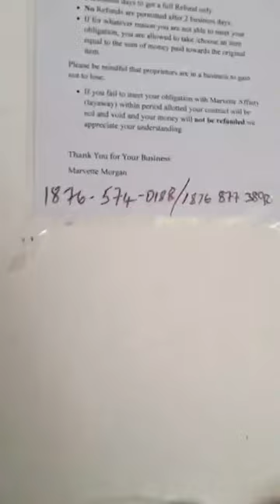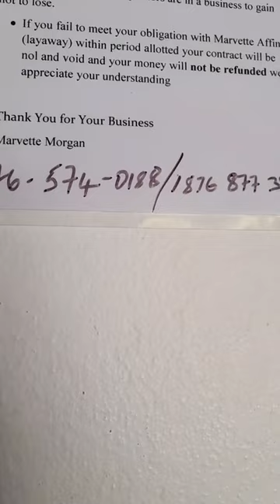LandLawd Erica !! Reach Buff Bay !!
LandLawd Erica  And Student  A Try Sellout The Stock!!